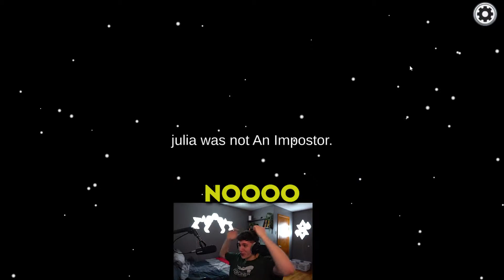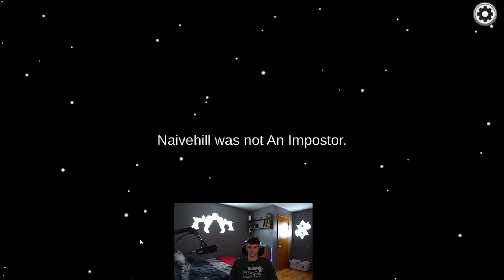AMONG US IN 2022... BUT FOR THE FIRST TIME!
As sad as it sounds this is my first time actually playing among us and trying to take it seriously. And well I had an absolute blast. With this video I did a different editing style so let me know how you like it!

You will be in a chat with not only me but the rest of the squad. You will get the chance to talk and play games with me, and you will see when I am about to go live / post videos!